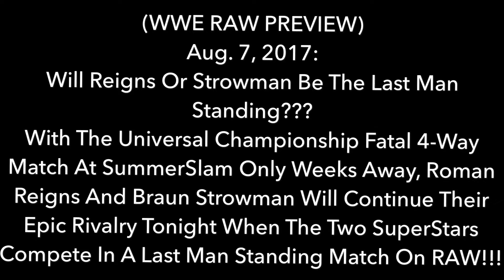WWE RAW 7/8/2017 (PREVIEW) LastManStanding!!!